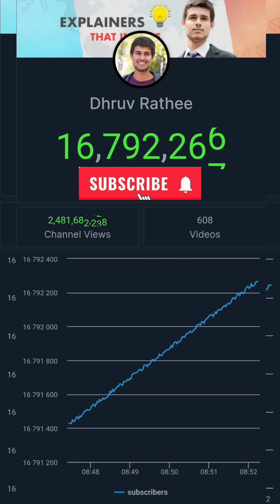Channel Growth Chart 2024